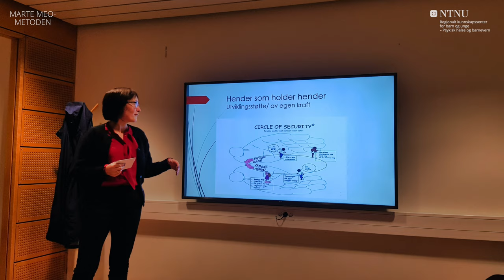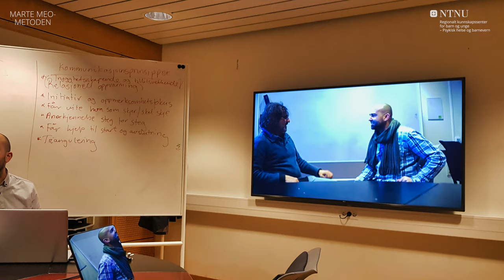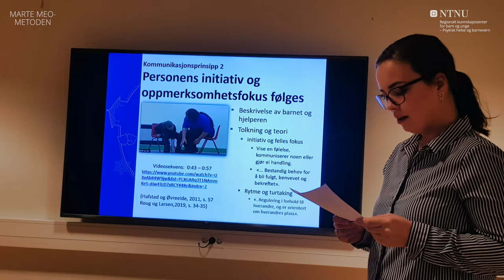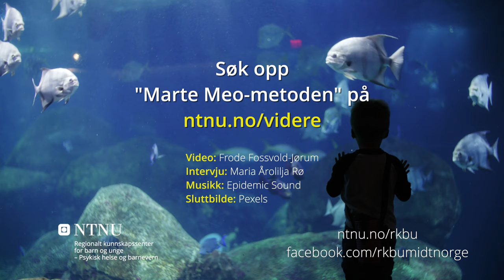Marte Meo-metoden: Fordypning i kommunikasjon og samhandling | Videreutdanning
To studenter forteller om emnet "Marte Meo-metoden" som de har tatt som en del av videreutdanningen sin!

Emnet gir en fordypning i kommunikasjon og samhandling gjennom opplæring i Marte Meo-metodens utviklings- og funksjonsstøttende kommunikasjonsprinsipper. Marte Meo-metoden brukes i ulike kontekster som helsestasjon, innenfor barnevern, fosterhjem, barne-og ungdomspsykiatrien og habilitering. De senere årene har metoden blitt videreutviklet og brukes nå også bl.a. innenfor familieterapifeltet, i barnehager, i eldre/demens-omsorgen og i arbeid med personer med utviklingshemming.

Marte Meo-metoden benytter videoopptak som arbeidsredskap, og man tar utgangspunkt i dagligdagse samspillsituasjoner. Kursdeltakere skal medbringe film av seg selv i samspill fra arbeidsfeltet med bruker/barn/pasient.

Emnet gir en innføring om Marte Meo-metoden, om metodens bakgrunn, innhold og anvendelsesområder. Samtidig har emnet en praktisk vinkling, studenter får øve på å observere og analysere samspill, inkludert seg selv i samspillsituasjoner på video. For studenter som ønsker det, kan emnet munne ut i sertifisering som Marte Meo praktiker, som er det laveste nivået innen utdanning i metoden.